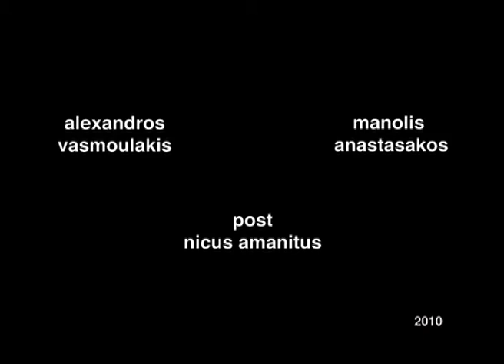study for a riot V